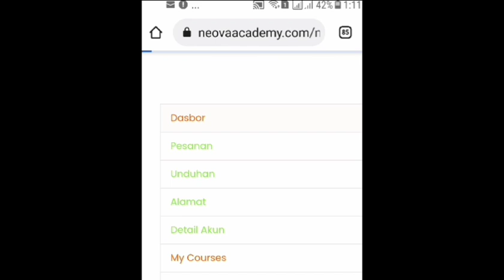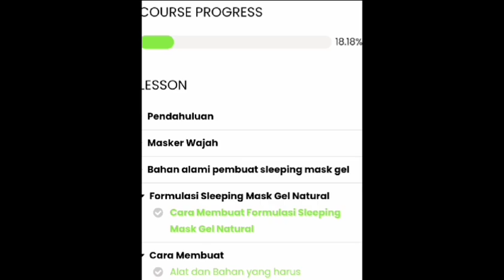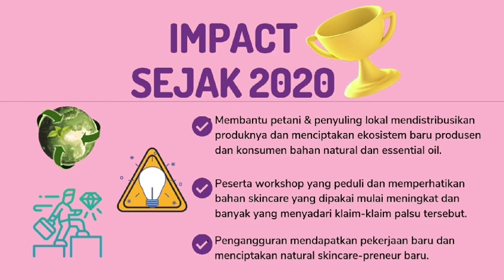itu apa sih? ayo temukan jawabannya DISINI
Buat kamu yang penasaran dengan @NeovaOnlineAcademy
Apa itu ?
Apa yang diajarkan ?
Apa saja kelas formulasi yang bisa segera dimulai setelah mendaftar ?
Siapa pendirinya ?
Kenapa didirikan ?
Apa kelebihannya ?
Bagaimana hasil karya pesertanya ?

Silahkan dilihat jawabannya divideo singkat ini ya